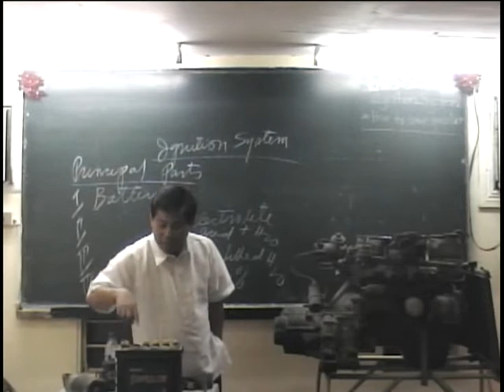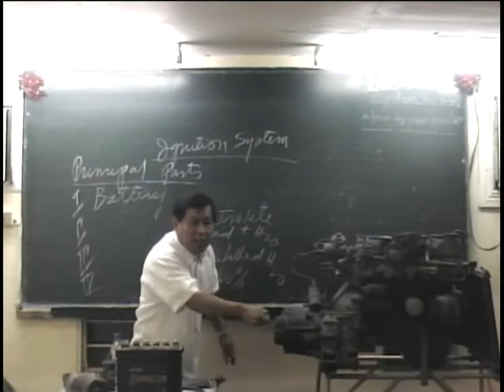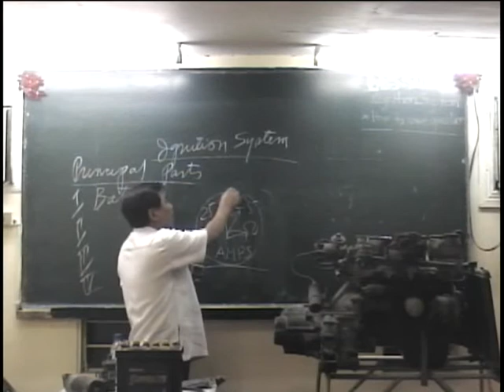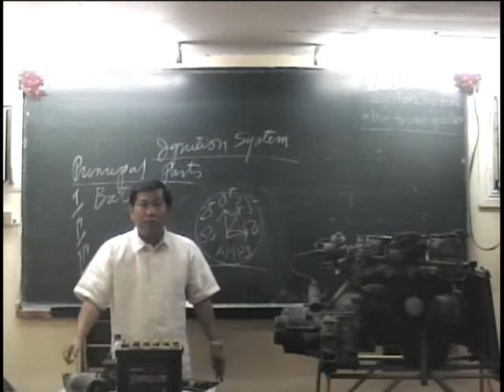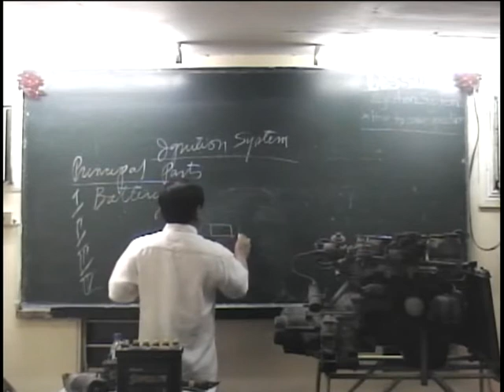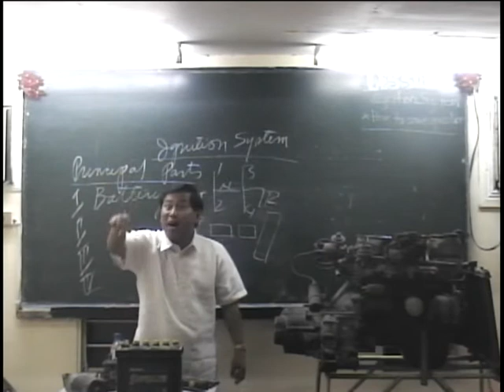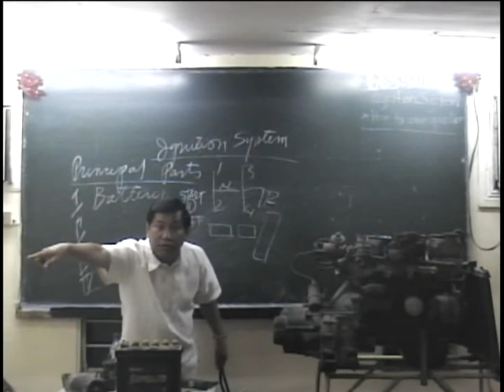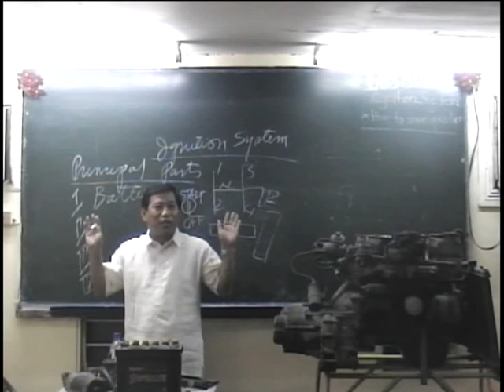Ignition System 2 Socialites Defensive Driving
Pioneering in providing professionalized one-on-one defensive driving
How to Save Gasoline